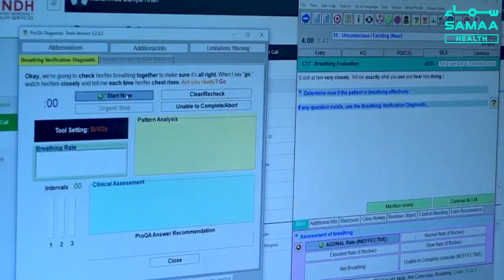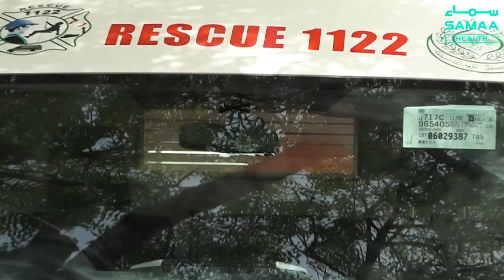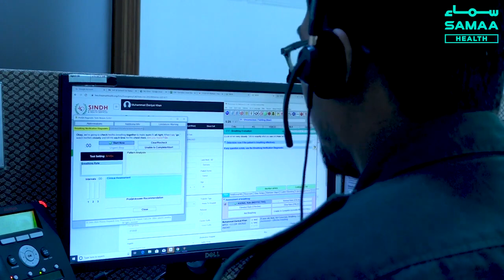Rescue 1122 service launched in Sindh - Samaa Health - 31 May 2022